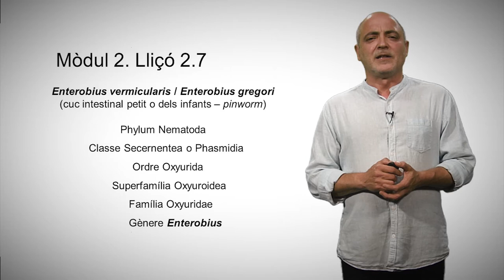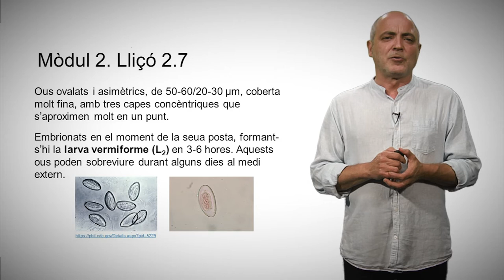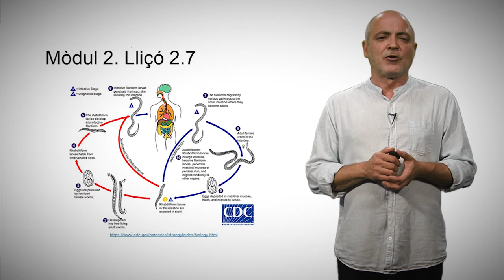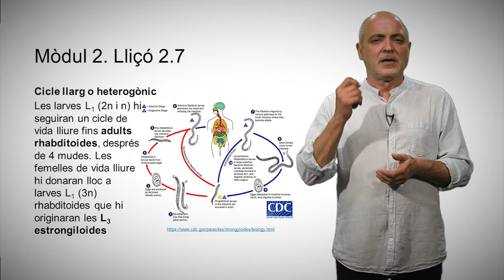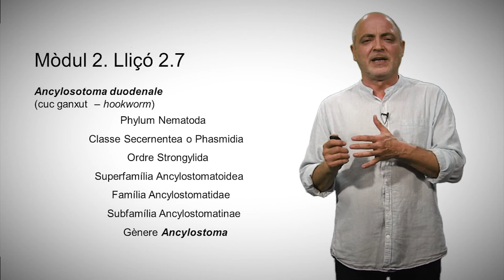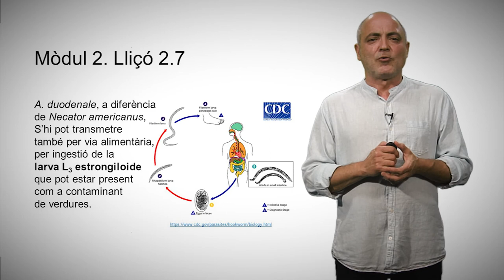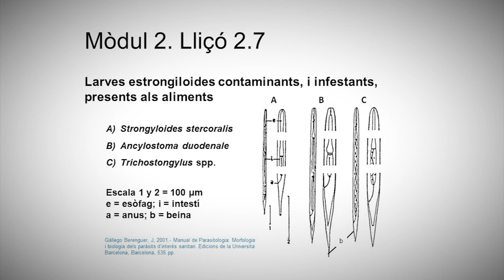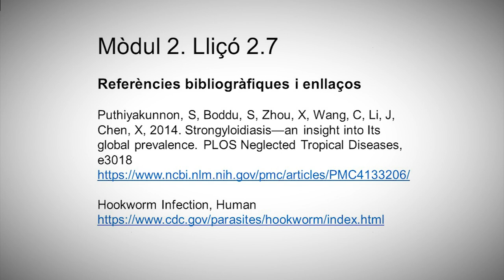2.7 Enterobius i larves de vida lliure